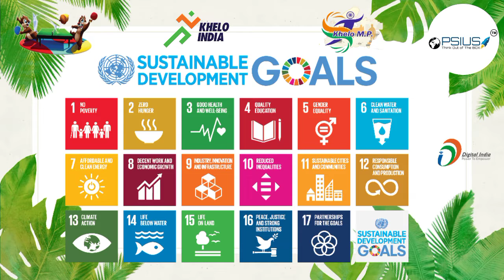KHELO MP REWA DIVISION TABLE TENNIS Batch 2 Under Office JD Public Education Rewa Division by PSIUS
Table Tennis Workshop / टेबल टेनिस कार्यशाला

MADHYA PRADESH DIVISION LEVEL
SPORTS TEACHER BASIC TRAINING AND POLICY WORKSHOP

"मध्य प्रदेश संभाग स्तरीय
खेल शिक्षकों आधारभूत प्रशिक्षण एवं नीति कार्यशाला"

ORGANISER / आयोजक
Office Joint Director Public Education Rewa Division
(Rewa, Satna, Sidhi, Singrauli) Rewa Madhya Pradesh

"कार्यालय संयुक्त संचालक लोक शिक्षण रीवा संभाग
(रीवा, सतना, सीधी, सिंगरौली) रीवा मध्य प्रदेश"

1. जिला शिक्षा अधिकारी / District Education Officer (DEO)
2. जिला खेल अधिकारी / District Sports Officer (DSO)
3. खेल एवं युवा कल्याण विभाग / Sports and Youth Welfare Department (DSO)

PINGPONGPHILIC STARTUP INCUBATION UNIQUE SOCIETY (PSIUS) INDIA
Hindi: पिंगपोंगफिलिक स्टार्टअप इनक्यूबेशन यूनिक सोसाइटी (पी एस आई यू एस)
Chinese: 乒乓球创业孵化独特协会 (PSIUS)
Korean: 탁구 친선 스타트 인큐베이션 고유 사회 (PSIUS)

Regards:
MR. LOKESH SINGH BAGRI (PSIUS) INDIA
PSIUS FOUNDER CEO SECRETARY / ITTF PTT L1 TABLE TENNIS COACH